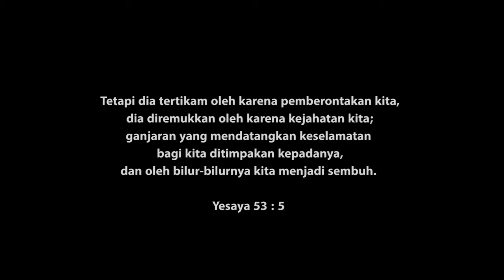Kompilasi Victory Generation: Jalan Salib